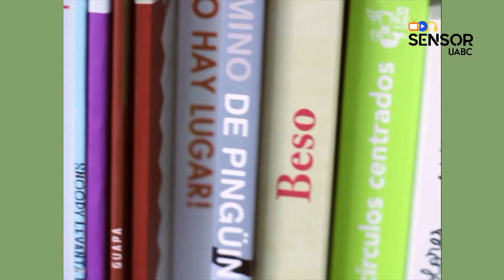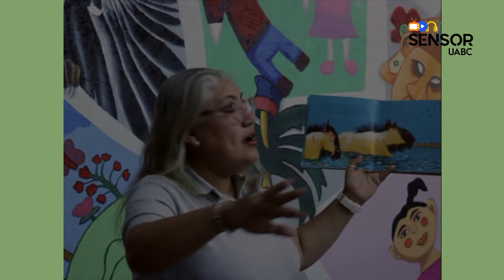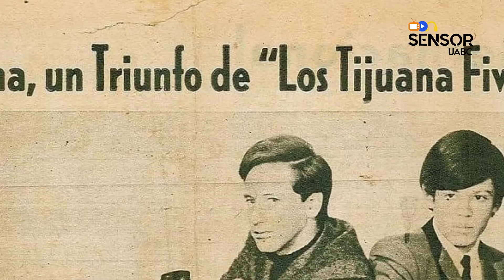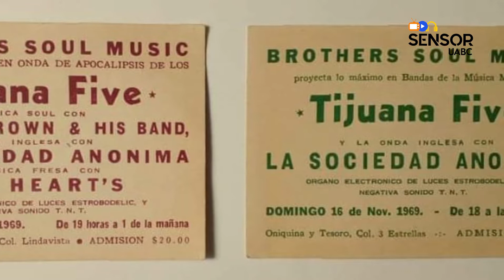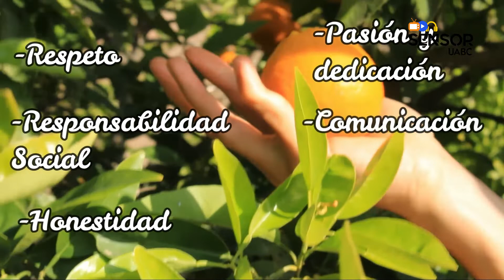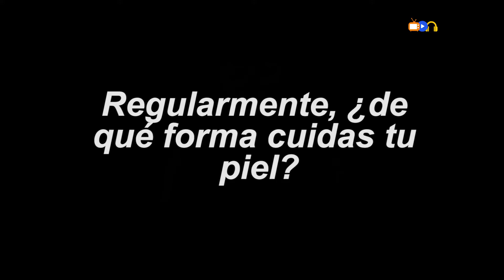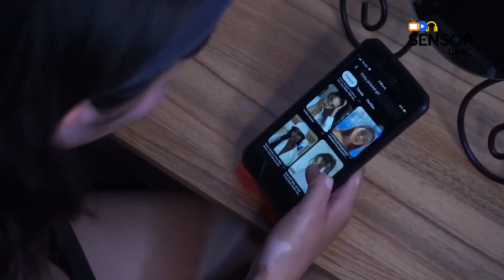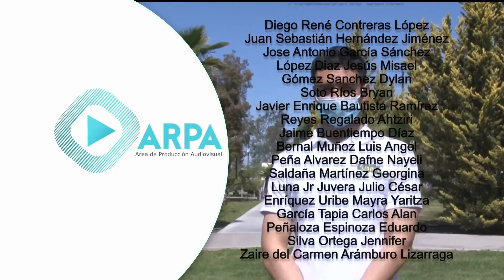Térrea Taller Sensor UABC Episodio 17 Temporada 21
¡Nuevo episodio todos los miércoles!

¿Quieres que tú o tu proyecto aparezca en nuestro programa?
Contáctanos.